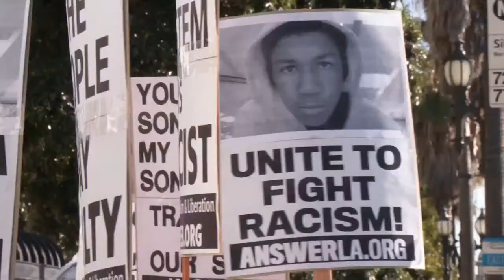Heart Disease Among US: A Conversation with Dr. Columbus Batiste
Fresh, Natural and Live: Raw Uncut Conversations with Health Professionals
Fresh, Natural and Live is a weekly show that will air via live streaming on the Montgomery Heart and Wellness YouTube channel show beyond the script. The show will bring together health experts in the fields of Family Medicine, Pediatrics, Podiatry, Nutrition and Cardiology who will cover a broad spectrum of health issues. The show format will consist of a general discussion of a topic of the week, as well as a question and answer section designed to address questions submitted by the viewers. This group is uniquely qualified to discuss health issues and offer insights into how individuals can achieve natural health while reducing their dependency on prescription drugs, medical procedures, or surgeries.
Your questions will be submitted to the panel for discussion.

Time: Monday Evening at 7 pm CST

Show Date: August 3, 2020

Show Title: Heart Disease Among US: A Conversation with Dr. Columbus Batiste

Moderator: Baxter Montgomery, MD, FACC

Co-Panelists: Celeste Palmer, MD; Pam Atkins, MD; Esosa Edosomwan, MS, CNS, LDN; Floyd Atkins, DPM

Show Details:  Dr. Batiste will discuss his general approach to treating patients with advanced heart disease at Kaiser Permanente.  Additionally, he will discuss his personal life’s journey along with plans for his upcoming docuseries Slave Food.
Dr. Batiste’s Bio:  Dr. Columbus D. Batiste is a board-certified Interventional Cardiologist and Assistant Clinical Professor at the University of California Riverside School of Medicine. Since 2008 he has served as Chief of Cardiology. Over the years, Dr. Batiste has been recognized for his work by multiple organizations.

In 2011, Dr. Batiste led in establishing the Integrative Cardiovascular Disease Program which sought to prevent the re-occurrence of cardiac events through lifestyle intervention. In 2018 Dr. Batiste worked with Samsung Electronics to develop a technology driven, virtual cardiac rehabilitation lifestyle program which has successfully treated over 5000 patients via a virtual care delivery model.

Dr. Batiste is active through his non-profit organization; Healthy Heart Nation to share information about the benefits of plant-based nutrition, daily exercise, and stress reduction. Dr. Batiste is currently collaborating on an initiative to create a docu-series entitled “Slave Food” which explores the relationship between stress, weaponization of food, and health disparities in minority communities.